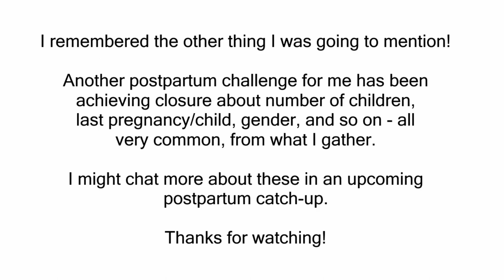POSTPARTUM EXPERIENCE | Real Talk - Newborn & Toddler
The postpartum period can be really hard, but as a first time Mum this often comes as a complete surprise. In this video I share some of the things I've found the most challenging - from leaky milk through to intense emotions and feeling stretched thin as a mama of two. I want to share my experience to find some common ground with other mamas, and lift the stigma attached to this being a difficult experience. It is difficult - and we shouldn't try to make out that it's all cute baby outfits and strolling round the mall with a sleepy bub and hot coffee in tow. It is all those wonderful things, of course! But the more we can band together on the tough bits, the easier they seem.